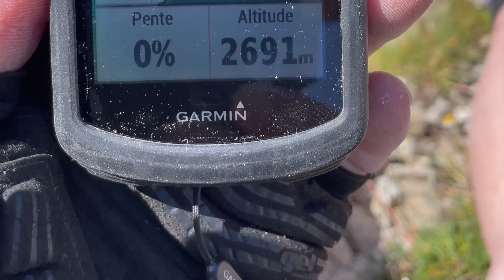Traversée du col de Font Froide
Départ Molines-en-Champsaur, l'arrivée à Navette en passant par le col de Font Froide et la cabane de l'Aup. À partir du col, la descente jusqu'à Navette et en hors-piste.
Cela faisait des années que je voulais le faire.
 La descente est super sauvage !
Génépi, serpent, faune, flore, cascade, "aventure"...